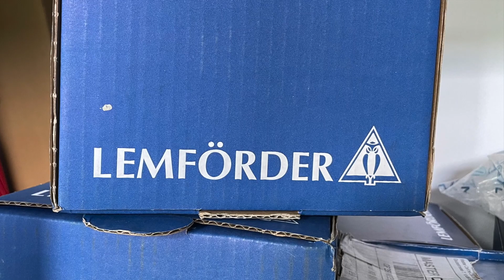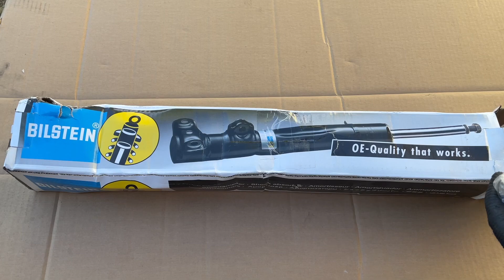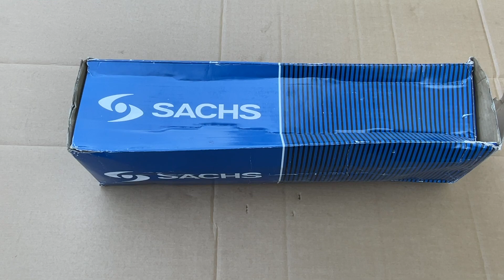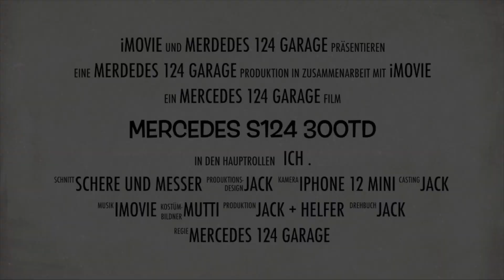Einbau der neuen Vorderachse. Projektfahrzeug Mercedes W124 / S124 300TD.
Eine komplett neue Vorderachse wird eingebaut. Eine Schritt für Schritt Dokumentation. Projektfahrzeug Mercedes W124 / S124 300TD.
Schrauber Jack